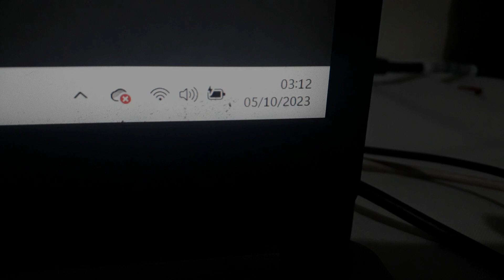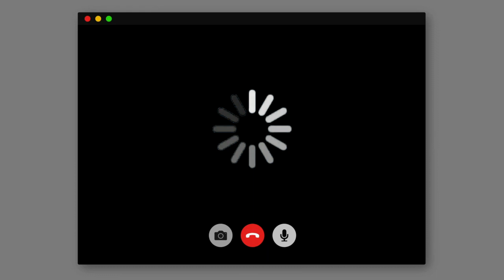DO NOT SKYPE UNFRIENDED AT 3 AM (SCARY)